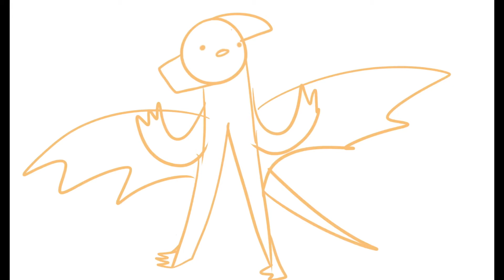It’s my last day being 11